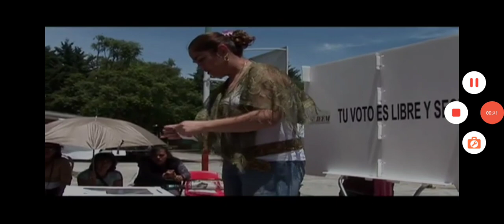Instituto Electoral del Estado de México Logo History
Historial del logotipo del Instituto Electoral del estado de México